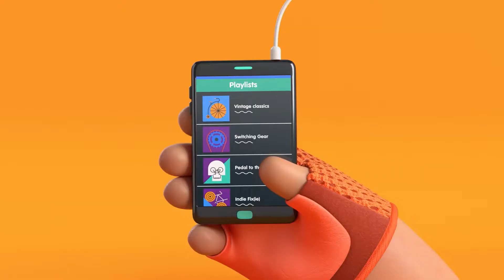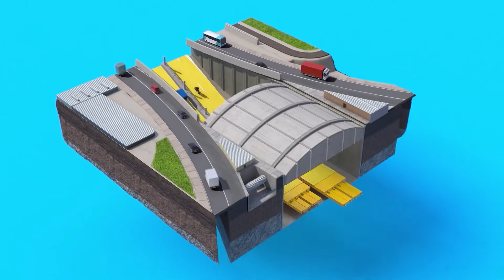The Power of Relationships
Ever heard a saying that luck is the residue of hard work? Yes, timing matters. But professional relationships are also crucial.

Speaking from personal experience as a studio owner, artist and entrepreneur, Orion Tait, Director and Partner at Buck, talks about professional relationships being the deciding factor on whether Buck takes on a project or not. He also talks about how to maintain relationships and why relationships are crucial for an artist’s success.

With a background in filmmaking, fine arts and graphic design, Orion’s varied body of work is rooted in visual storytelling and continues to push the boundaries of innovation and quality in the commercial realm. Buck is now a leading New York studio in creating commercials and content for major brands from all over the world.

If you’re looking for career and relationships advice as an artist, VFX artist, filmmaker or entrepreneur – if you’re seeking your next career breakthrough – this Allan McKay interview with Orion Tait is FOR YOU!